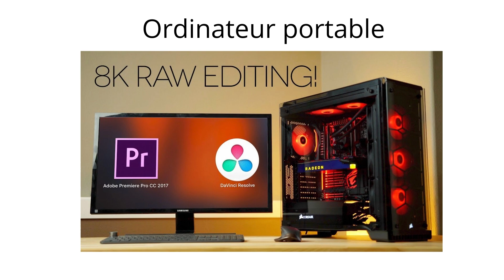Compatibilité du câble HDMI 8k pour vos appareils --FRANCE 2021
N1 en france avec avec 5 étoiles ⭐️⭐️⭐️⭐️⭐️160 avis
-53% SOLDES PS5 ventilateur de refroidisement et station de charge avec stockage 11 Discs

Ce câble HDMI Support tout les résolution HD , Full HD , 4k , 8K/60Hz 4K/120Hz 48Gbps HDCP 2.2 HDMI 2.1, 7680P Dolby Vision pour Lecteur Samsung QLED TV, Nintendo Switch, Sony 8K UHD TV, Blu-Ray/ PS3/ PS4/ PS5 TV 4K 8k Sony LG Samsung QLED TV Ultra HD/Ecran .Matériaux de haute qualité et ultra-durabilité - HDMI Un câble avec connecteurs plaqués or très résistants. 2 Ans Garantie .